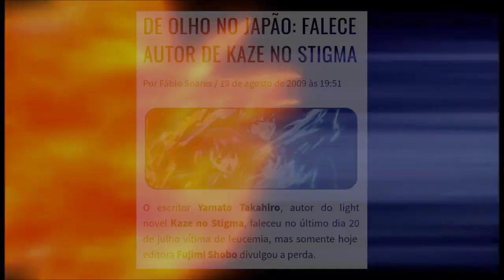KAZE NO STIGMA UM ANIME ANTIGO E COM UM POTENCIAL IMENSO MAS...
🔰PT/EN🔰

Anime: Kaze No Stigma

 Um Anime Para aqueles que busca ação e romance com um universo bem interessante e divertido no entanto mesmo possuindo um potencial enorme para ser um dos animes mais memoráveis acabou não podendo mostrar até onde poderia chegar

 Kazuma Kannagi é considerado um fracasso por sua família porque ele não podia usar Enjutsu, o poder de controlar as chamas. Quando ele é derrotado por Ayano Kannagi, um de seus parentes, num torneio para saber quem seria o possuidor de Enraiha, uma espada que simbolizava o poder da família, ele foi banido. Quatro anos depois ele retorna, agora um mestre do Fuujutsu, o poder para controlar o vento, com um novo nome: Kazuma Yagami.

QUEM É ORSTED O DEUS DRAGÃO DE MUSHOKU TENSEI E QUAL SEU REAL NIVEL DE PODER - SPOILERS

🔰TAGS🔰

Senpai

@Feh Animes
@GZ AMV's 愛

Parceiro